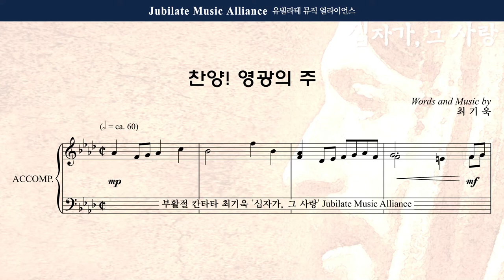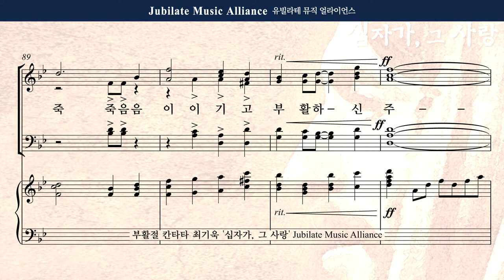[부활절 칸타타] 최기욱 - 십자가,그 사랑 5. 찬양! 영광의 주_합창